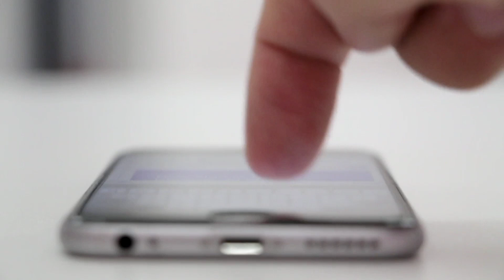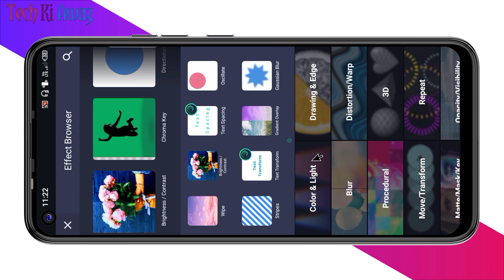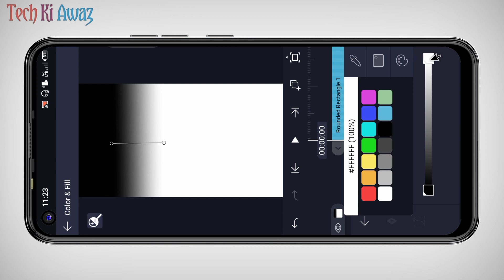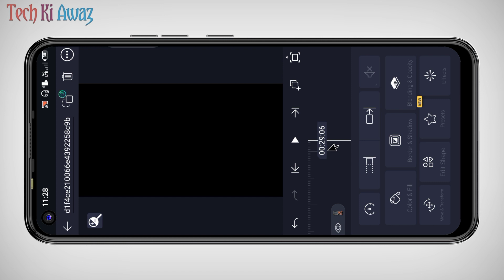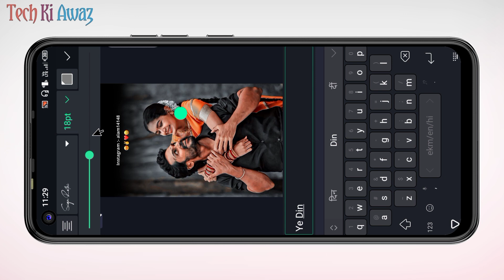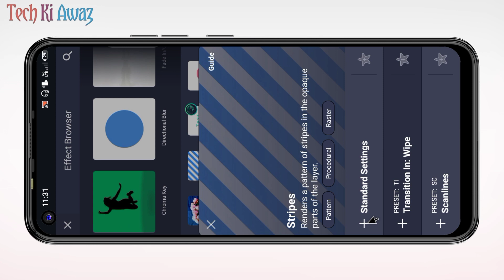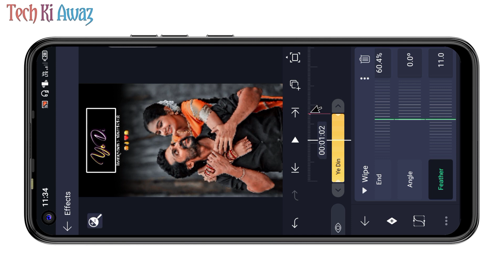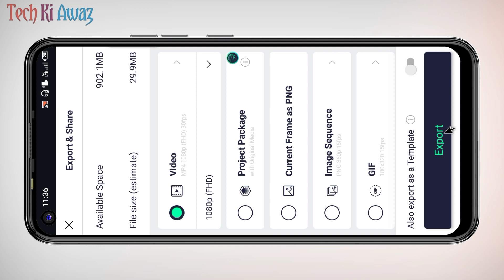New Text Animation Wipe Effect Video Editing In Alight Motion | Text Animation New Lyrics Video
New Text Animation Wipe Effect Video Editing In Alight Motion | Text Animation New Lyrics Video | Status Kaise Banaye | Tech Ki Awaz

new text animation wipe effect video editing in alight motion
text animation new lyrics video

⭕Important noties⭕